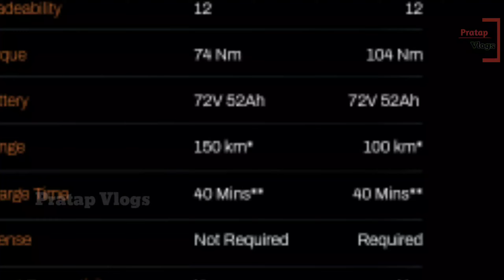🔴 Earth Energy Glyde Sx & Sx Plus Test Drive Start 🔥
GlydeSX&GlydeSX+

🛵🏍️🚕  Pratap vlogs 🚕🏍️🛵

                   Voice Made   Pratap Sahoo
                    Edit made     Pratap sahoo
           Owner of This Chanel Pratap sahoo

● इस video जो photo Video का इस्तेमाल हुआ है सब Internet के मदद से मिला है अगर आपको लगता है की आपके image या video का हमने इस्तेमाल किआ है तो हमे संपर्क करे

 ● हमारे chanel आपको नई नई electric vehicles की News देता है तो हमारे chanel को Subscribe करके Bell icon को दबा दे ताकि आपको update Electric Scooter ,Electric Bike, Electric car की जानकारी पहले मिल सके